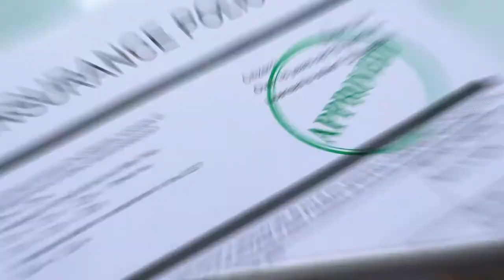Dando Visibilidad a la Cadena de Suministro Marítima: Entrevista a Juan Carlos Croston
En este episodio de Supply Chain Now en Español, los conductores Enrique Alvarez y Demo Pérez dan la bienvenida al podcast a Juan Carlos Croston, presidente de la Caribbean Shipping Association.

Este episodio fue presentado por Enrique Alvarez y Demo Pérez. Para obtener información adicional, visite nuestra página de espectáculos dedicada